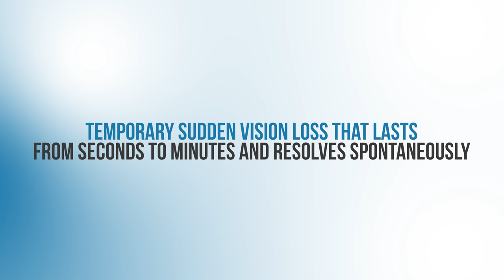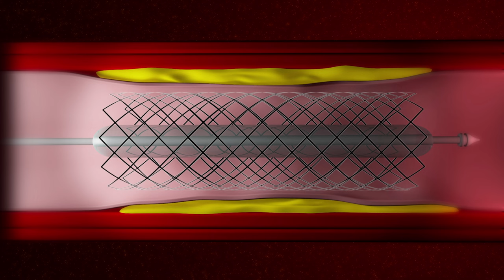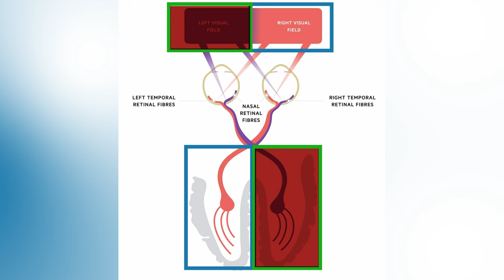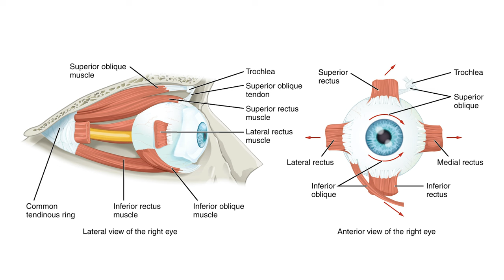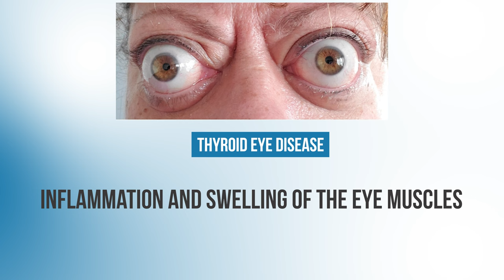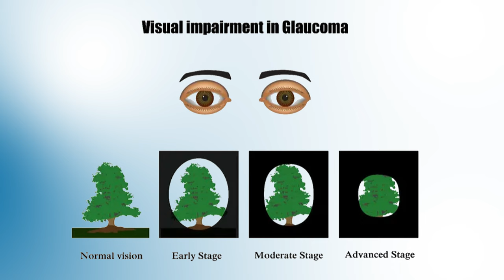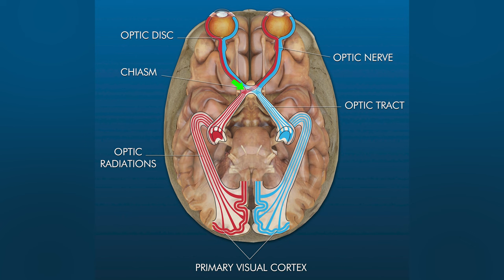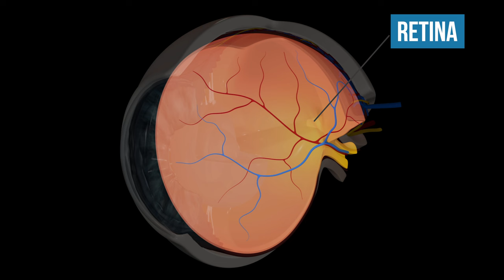If You See One of These Signs, See an Ophthalmologist Immediately!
In this video, Dr. Michael Chua discusses 6 important vision signs that require medical attention.

0:00 Introduction
0:23 Amaurosis Fugax
2:40 Homonymous Hemianopsia
4:17 Diplopia (Double Vision)
8:04 Loss of Peripheral Vision
10:46 Shadows Over Vision
11:20 Blurry Vision